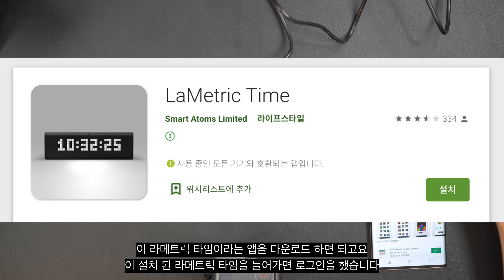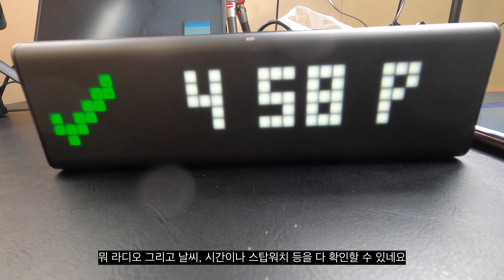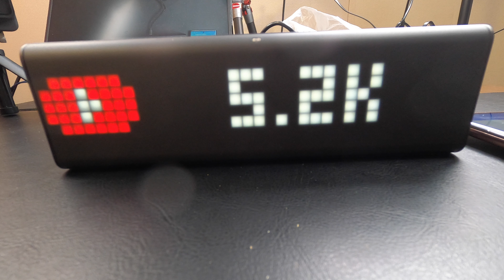Lametric Time 유튜브 구독자 카운터!! 라메트릭 타임 유튜버 최고의 선물!!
유튜브 실시간 구독자수 , 각종 SNS팔로워수 , 동영상 조회수, 날씨 , 등등 다양한
카운터 기능을 가진 Lametric Time을 언박싱 후에 리뷰 해보았습니다

유튜버에게 왜 최고의 선물인지 리뷰 해보니 알것같아요!!!

00:00 인트로
00:07 LaMetric Time 소개
00:40 LaMetric Time 언박싱
01:41 LaMetric Time 연결
02:18 앱&기능 설명
03:51 총평가

메인 카메라 A7M3
렌즈 Sigma A 35mm F1.4 DG HSM

서브 카메라 A6400 * 2
렌즈
소니 알파 E 35mm F1.8 OSS
소니 알파 E 10-18mm F4 ED OSS
소니 SEL24F18Z E 24mm F1.8 ZA

고프로 히어로 8 *2

삼각대  Fx-v284

마이크
소니 ICD-TX650
RODE Video Micro
데이티 V-Mic D3

IT기기를 사랑하는 초딩 어답터 채널 입니다
유용한 정보를 드릴수 있도록 노력하겠습니다

ES_Drama Drama Trauma - Ingrid Witt